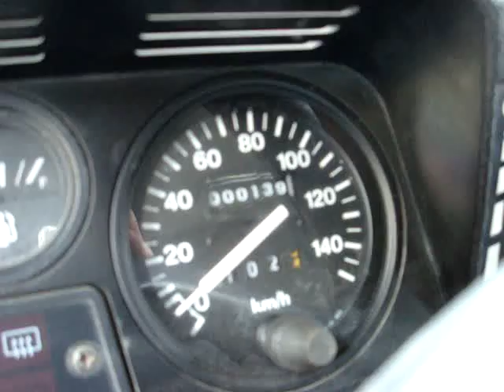LAND ROVER DEFENDER DO EXÉRCITO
Defender do Exército junto à Câmara Municipal de Matosinhos. Em 29 de Fevereiro de 2008.